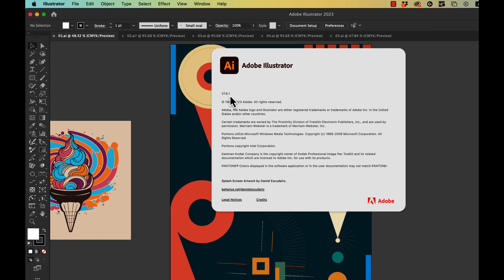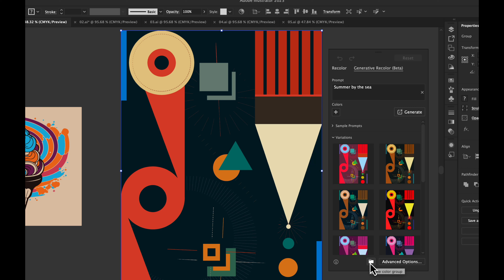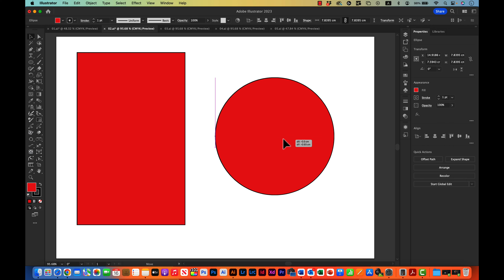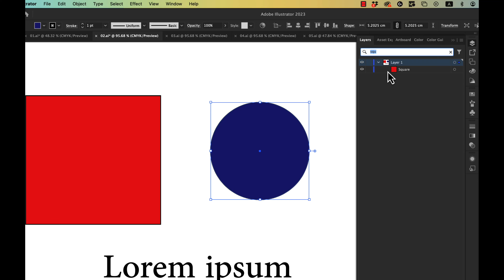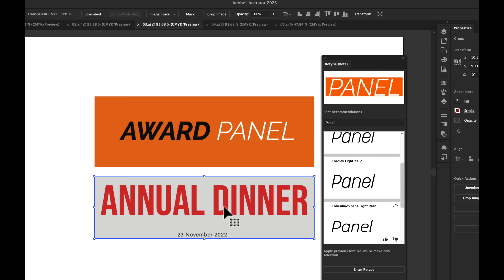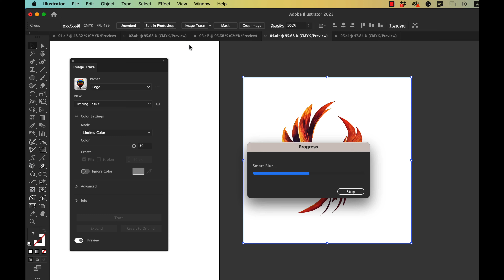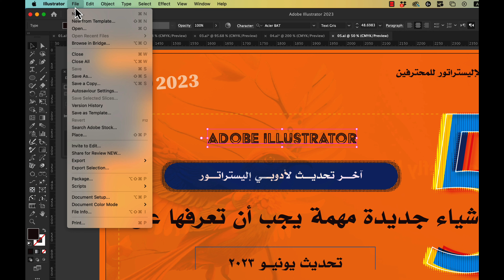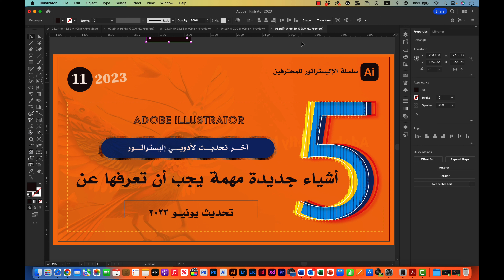سلسلة أدوبي إليستراتور للمحترفين - الحلقة الحادية عشرة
Content on the Video:
٥ أشياء يجب أن تعرفها عن التحديث الجديد لأدوبي اليستراتور

- timestamps -

00:00:00  Start
00:00:10  1- Generative Recolor
00:07:31  2- Layers Filter & Search
00:11:40  3- Text Retype
00:16:12  4- Image trace
00:19:35  5- PDF Links
00:24:40  End
في هذه السلسة “أدوبي إليستراتور للمحترفين" ستتعلم معي كل ما تحتاج إليه لتصبح مستخدماَّ محترفاَّ لبرنامج إليستراتور, هذا البرنامج الرائد في عالم الرسم والتصميمات, وستنتقل معي من مجرد مستخدم عادي الى مستخدم محترف جاهز للحصول على شهادة ادوبي (إن أردت)

لا يلزمك أي معرفة سابقة في برنامج إليستراتور أو في برامج التصميم عموماَّ, سنبدأ معاَّ من البداية وسنتعرض لكل ميزة وخاصية ولكل جانب من هذا البرنامج بطريقة احترافية خطوة بخطوة.

معاَّ, سنكتشف كل أدوات الرسم في هذا البرنامج, وسنتعرض للألوان وكيفية استخدامها, وسنتعلم كيفية رسم الأشكال المختلفة في البرنامج وأيضاَّ سنتعلم طريق تغيير حجم وخصائص الصور وأيضاَّ الطريق الاحترافية لاستخدام الخطوط وغيرهم من المميزات الخطيرة لهذا البرنامج العملاق.

هذه القناة وتفعيل جرس الاشعارات ومتابعة هذه السلسة وغيرها من السلاسل التصميمية المحترفة.

شكراَّ للمتابعة والاشتراك وتمنياتي لكم بمشاهدة طيبة نافعة

In this series, “Illustrator for Professionals," you will learn everything you need to become a pro user of Adobe Illustrator, the top leading software for Vector Drawing. You don't need any prior knowledge of Illustrator, graphic design, or drawing software. We'll start right at the beginning and work our way through every feature and aspect of the software professionally, step by step.

Together, we will explore the software drawing tools, colors, Shapes, and fonts to use them like a pro. We will also learn how to find, resize, and crop images. So, whether you've never opened Illustrator before, have struggled with it, or are a regular user looking to take your skills to the next level, join me in this series, and I'll show you how to become a professional user of Adobe Illustrator quickly.